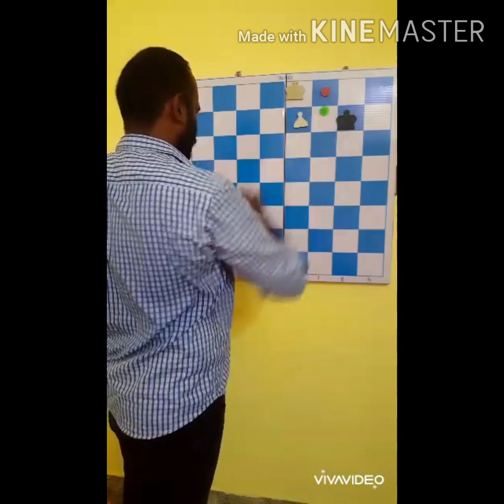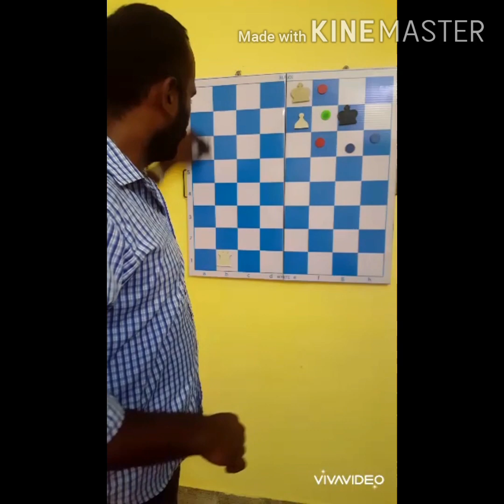Rook ending hidden square...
For more details and online chess coaching class contact
Miracle School of Chess- Erode, TamilNadu, India.